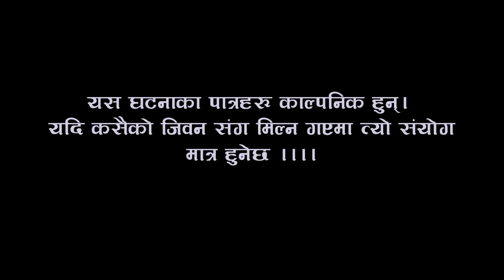बम्बई को कोठी बाट फर्केको चेलीको कथा New Nepali comedy aba Ta atti Bho 6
Sharp vision media brings out the exclusive videos of contemporary drama serial of issues of family issues , lifestyle and this has been created with trying to reflect the story of life.  Life has humor and fun and in the serials this is feature.

Family issues are common and also we try to bring out the story in Nepali tele serials and if you have any ideas and suggestions please do let us know and feedbacks are welcomed and this   Ft .Pradip Singh Thapa,Suspen  Sp ,Saru rokka,Seema Tamang,Ramharib.C.,Rama Poudel etc New Nepali Dashain Special Serial//दशैं मान्ने पैसा चोर ले लुटेपछि // Atti Bhoo2076 //atch and share this video
Camera:y.p.Ghimire
Asst camera:ram k.C.
Director:Pradip singh Thapa
C&P SHARP VISION MEDIA

nepali comedy tele serial with exclusive tagline abhagi karma
we feature nepali old comedy tele serial story in new way
our nepali tele serial is extara ordinary as compared  dalan
nepali teli serial has interesting story nepali tele serial hungamanepali tele serial bunty
nepali tele serial comedy
nepali teli serial sentimental
nepali teli serial everyday life
nepali teli serial aamai
nepali tele serial amma
nepali teli serial spend your day
family bhitra ko maya mamata

यस च्यानल मा रहेका गीत, संगीत तथा Video हरु कपि, Download गरी अन्य Channel मा upload गरेको पाएमा प्रचालित कानुन बमोजिम कडा भन्दा कडा कारबाही गरिनेछ ।Weiter&DIrector ;Pradip Singh Thapa
Camera:Ram K.C
Cast:Dhanaram Muskan,Saru Rokka,Surya shrestha,Aaryan Shrestha ,Ramhari B.C.Sambhu Baraili  etc

बम्बाई को कोठी  बाट फर्केको चेलीको कथा New Nepali comedy aba Ta atti Bho 6